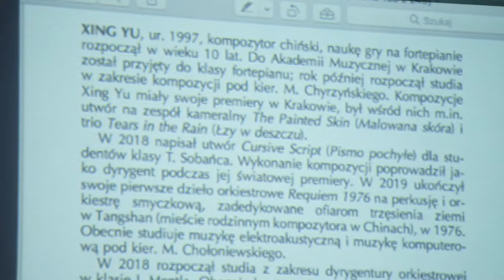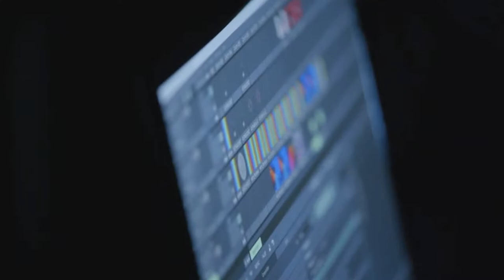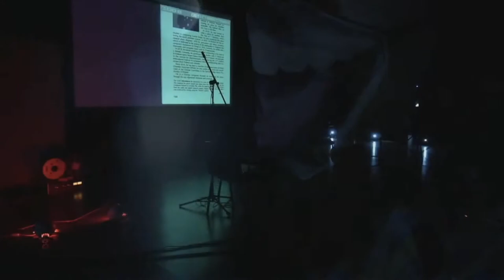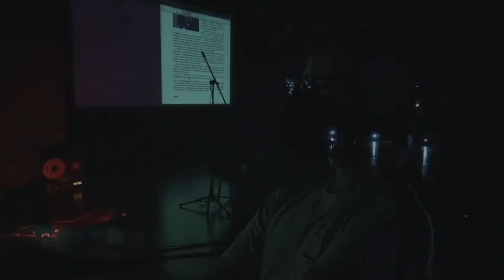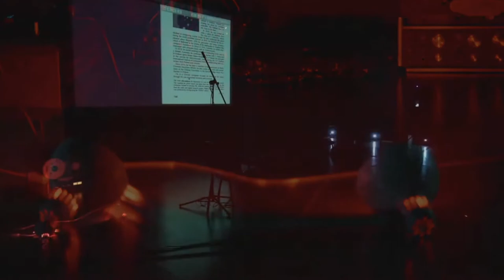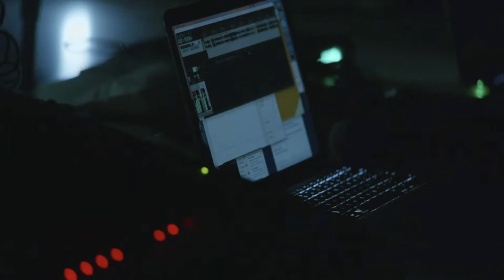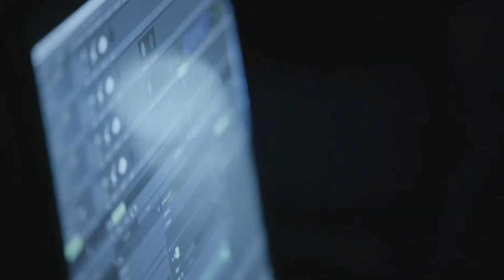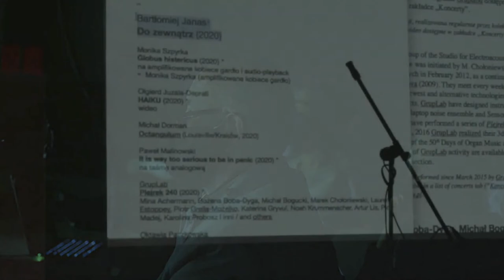Xing Yu -MicroMacro for electronics (2020)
CONCERT OF THE ELECTROACOUSTIC MUSIC STUDIO
"KOKTAJL ELEKTRONICZNY"
The MOCAK Museum of Contemporary Art in Krakow, 4. Lipowa Street

*32nd Krakow International Festival of Composers

Xing Yu
- Chinese composer who was born in China in 1997. He started to learn piano at age 10, and got admitted into academy of music in Krakow in Poland in the same year as a pianist. After one year he was accepted to be studying music composition with dr hab.Marcel Chyrzynski. His compositions have got premieres in Krakow in Poland including his piece for chamber ensemble 'the Painted Skin', trio'Tears in the Rain' etc. In the year 2018, he was invited to write a piece for students in the class of dra hab. Tomasza Sobanca, this is the reason and the opportunity that the piece 'Cursive Script' was completed. He also conducted this piece during the world premiere concert.
In the year 2019, he finished his first orchestral piece Requiem 1976 for percussion and string orchestra which is dedicated to all the victims of the earthquake in Tangshan in 1976.
Now he is studying electroacoustic and computer music with Prof. Marek Choloniewski, orchestral conducting with Mr. Tomasz Tokarczyk
He joined the concert for electroacoustic music during the 31st international Krakow composer festival collaborating with musicians from Poland and Ukraine.
Since 2019, he has been a member of the Association of Polish Chamber Musicians(SPMK), also he is working as an artist and chinese relation committee in Sunrise Bridge Music Production in Poland.
About his music, he is focused on developing his music with oriental elements and concepts as a Chinese composer.